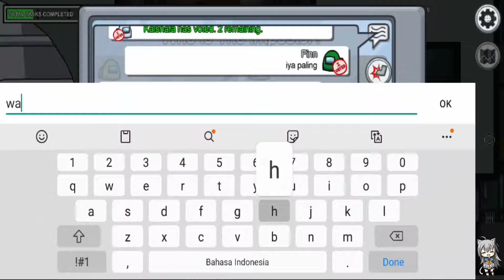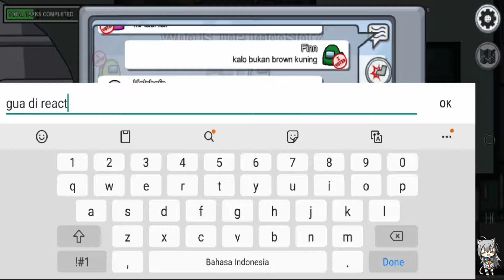Play Among us on Map Skeld as Crewmember